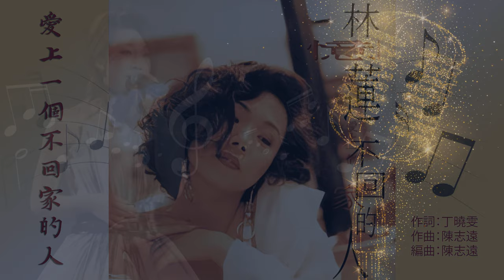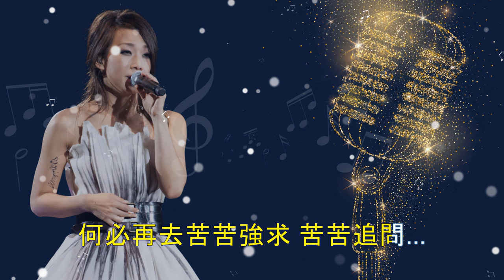愛上一個不回家的人 (國) - 林憶蓮 | Sandy Lam (Karaoke Sing-along version 跟唱版本)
The English translated title:  In Love With Someone Who's Never Come Home

林憶蓮 | Sandy Lam
愛上一個不回家的人

作詞：丁曉雯
作曲：陳志遠
編曲：陳志遠

Sandy's singing photo credit:  Jole Eye on Flickr